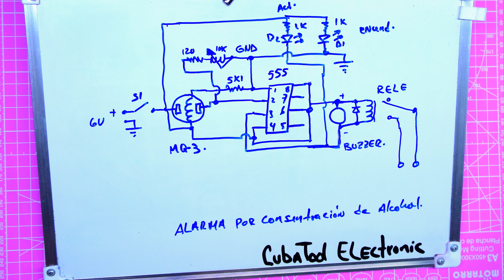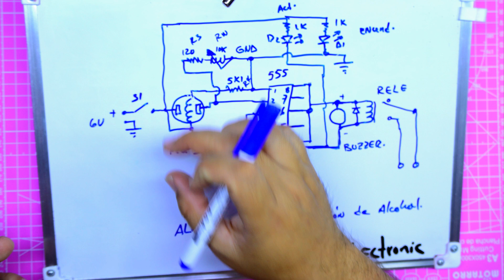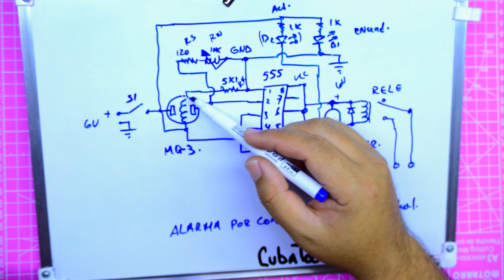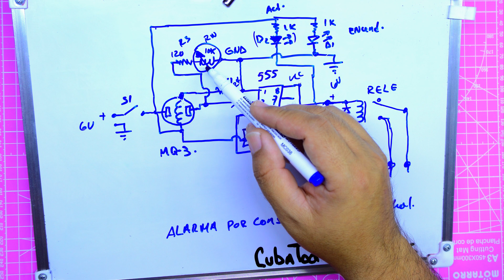ARMANDO SENSOR DE ALCOHOL CON NE555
Link de Compras

Circuito de alarma de concentración de alcohol, este circuito es principalmente un circuito de control de alarma formado por el grupo de sensores sensibles a los gases. Cuando existe vapor de alcohol en el entorno donde se encuentra el sensor de la mq-3, la conductividad del sensor aumentará con el aumento de la concentración de vapor de alcohol. El contenido de alcohol en el ambiente se puede determinar midiendo el voltaje parcial en serie entre el sensor y la resistencia fija.

Voltaje de funcionamiento: 5-7,5 V DC

Tamaño de PCB: 6,2*3,6 cm

Descripción del circuito:

Este circuito puede ser alimentado por fuente de alimentación de 5-7,5 V CC, el interruptor S1 es el interruptor de encendido, la resistencia R1 y el LED D1 se utilizan para la indicación de potencia, el sensor debe calentarse a una cierta temperatura cuando funciona, por lo que hay una sección de cable de calefacción eléctrica instalada en el interior, La resistencia R4 es la resistencia limitadora de corriente del cable de calefacción eléctrica, después del encendido, el calentamiento de la mq-3 es un fenómeno normal. Cuando no detecta el vapor de alcohol, su resistencia interna es muy grande, la caída de voltaje R3, RW es muy baja, el voltaje de 2 pines de NE555 es más bajo que el voltaje de disparo (VCC/3), su salida de 3 pines de alto nivel, D2 apagado, el zumbador no suena, el relé no funciona. Cuando detecta el vapor de alcohol, la resistencia interna cae, los voltajes R3 y RW aumentan, el voltaje de los 2 pines de NE555 es más alto que el voltaje de disparo, los 3 pines se convierten en un nivel bajo, d2 conduce la luminiscencia, el zumbador comienza a sonar cuando fluye a través de la corriente, Y la bobina electromagnética en el relé se energiza para atraer la acción del interruptor. Para lograr la función de detección y alarma. La resistencia ajustable RW se utiliza para ajustar la sensibilidad de detección. Este circuito UTILIZA el segundo comparador dentro de NE555 para detectar el cambio de voltaje y UTILIZA su disparador interno para eliminar la vibración. Los siete y cinco pies del NE555 están sin usar y suspendidos. El terminal de salida J3 del relé se puede utilizar para controlar otros aparatos eléctricos, como el ventilador de escape. Cuando la concentración de alcohol exceda el estándar, se encenderá el ventilador de escape. Cuando la concentración caiga, el ventilador de escape se cerrará para realizar el control automático. El diodo D3 se utiliza para eliminar la fuerza electromotriz de inducción generada cuando la bobina del relé está encendida y apagada. La interfaz de la fuente de alimentación puede ser un enchufe de CC, o la línea puede estar directamente en la posición J2, preste atención al signo positivo y negativo, la fuente de alimentación del enchufe de CC positivo y negativo en el exterior.